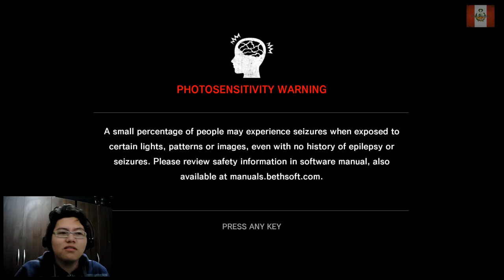THE EVIL WITHIN GAMEPLAY 2.0 PARTE 1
Y TRAEMOS NUEVO GAMEPLAY, Y ES. THE EVIL WITHING GAMEPLAY 2.0 PARTE 1
CON CAMARITA PE JAJA A VER DIGANME QUE TAL SE VE ESPERO QUE BIEN